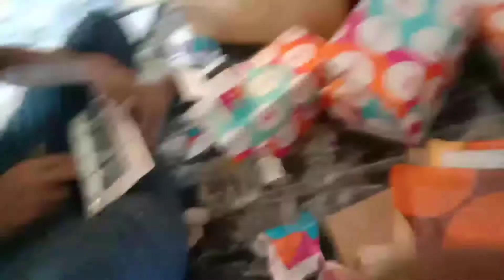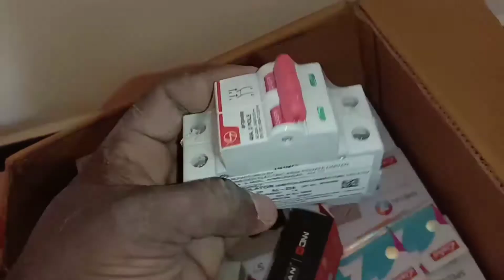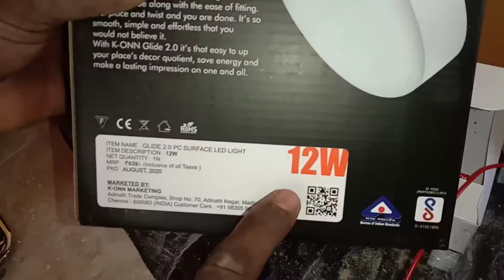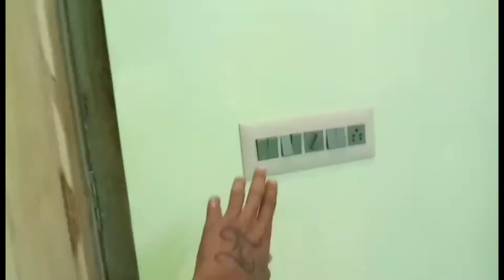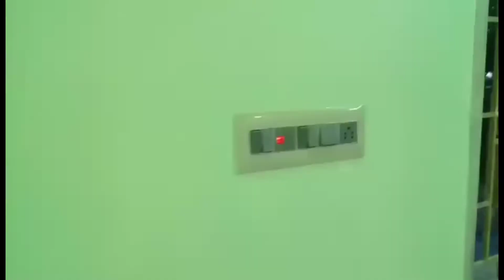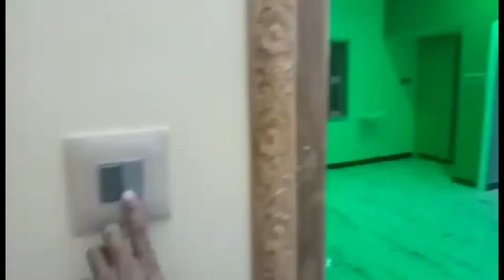switch board connection / Lisha special 7 switches / switch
ungal paul

magic switch board
smart switch board
Switch board
modular switch video
filmmaker andheri west mumbai
Lisha special 7 switches
led tube light connection
diy led tube light